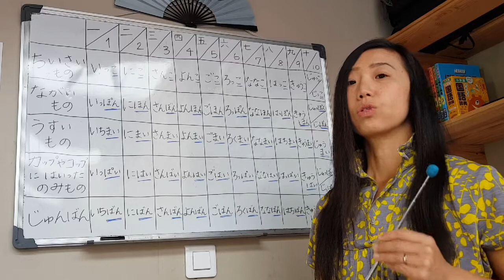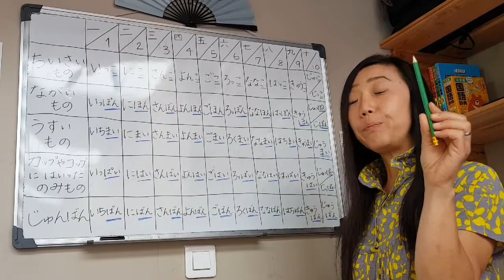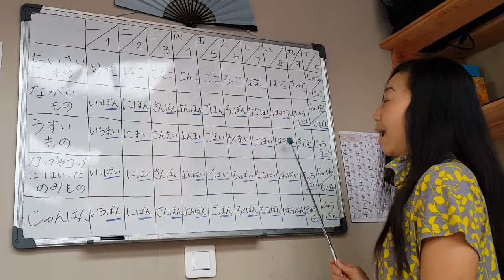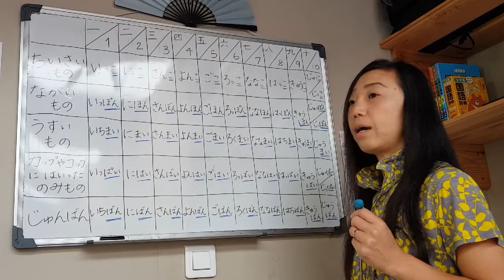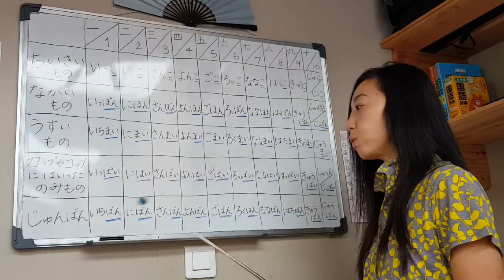Comment compter les objets en japonais [Défi vidéo 22]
Il y a différentes façons de compter en japonais selon la forme des objets, leur taille, leur nature...etc
Machiko vous présente 5 classificateurs dans cette vidéo.

Pour aller + loin :
►Recevez gratuitement notre "manuel du débutant" comprenant les HIRAGANA et KATAKANA :

►Qui sommes-nous ?
Nous avons décidé de partager nos connaissances sur la langue japonaise et le Japon, de façon simple et concrète. Découvrez notre bio dans cet article :

Pour nous aider, n'hésitez pas à liker et à partager la vidéo
Merci de votre enthousiasme :-)